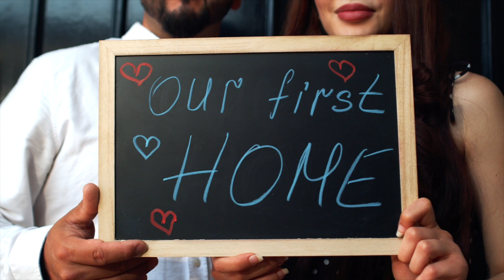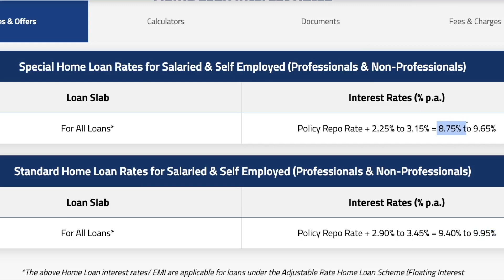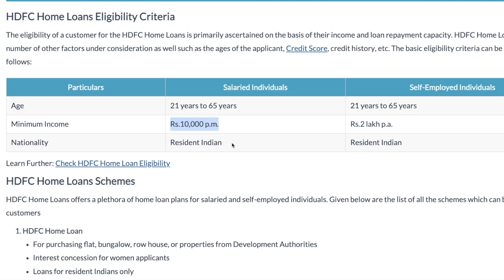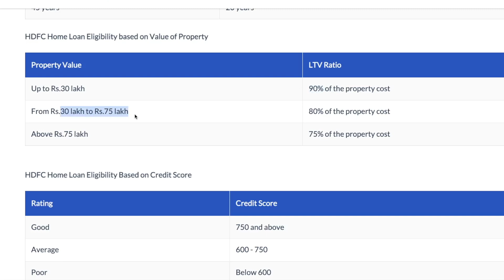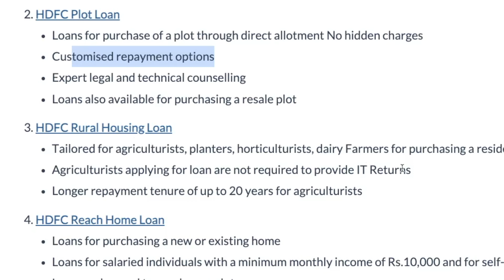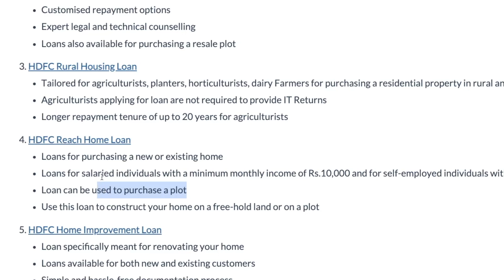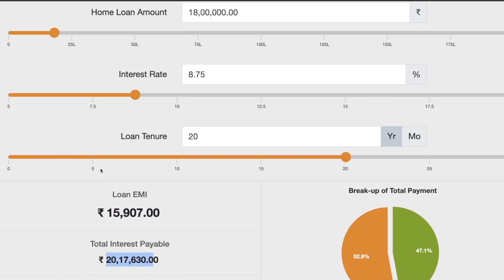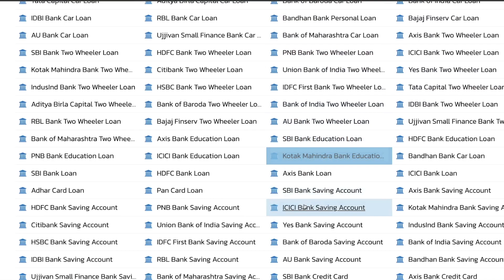HDFC Home Loan | HDFC Home Loan Interest Rates 2024, Schemes, Fees & Eligibility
In this Video We talk about HDFC Ltd. offers home loans @ 8.75% p.a. onwards for tenures up to 30 years and for loan amounts of up to Rs. 10 cr. The HDFC offers home balance transfer facility to existing home loan borrowers of other banks and HFCs. HDFC also offers Reach Loans for micro entrepreneurs and salaried individuals, who may or may not have sufficient income documents.